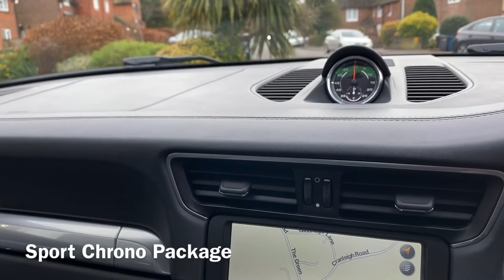Porsche 911 (991.1) Carrera S 3.8 PDK Walk around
Porsche 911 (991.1) Carrera S 3.8 PDK